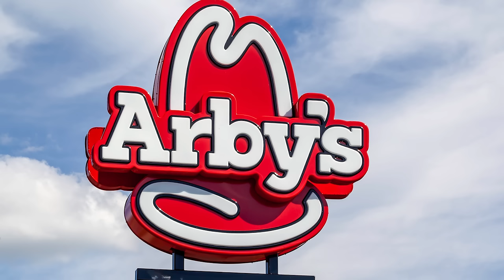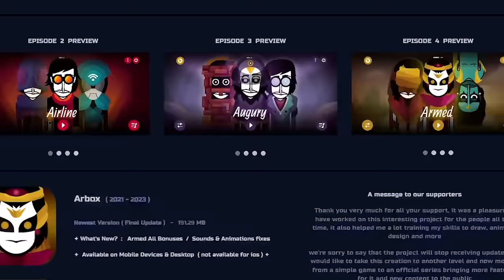Was The Original Augury Deserving Of It's Remake...?